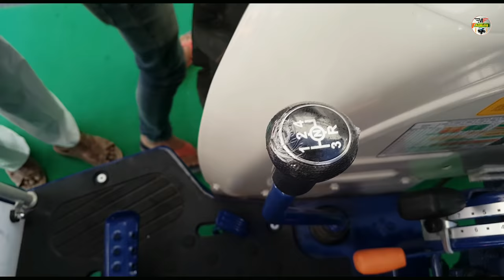New Farmtrac 60 T20 अब 55 Hp में Price & Review 2020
tractor Price Around 7.4 lac

Dosto agar aapko ye new farmtrac 60 new model tractor lena h to aap farmtac agency me contact kar sakte h